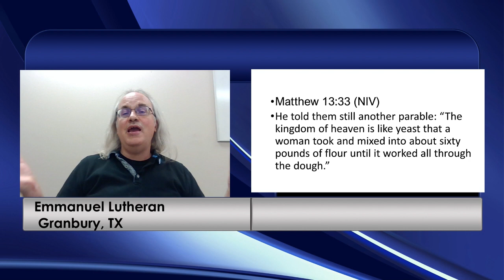The Kingdom of God, growing in abundance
A metaphor to help us begin to understand how to experience the Kingdom of God.